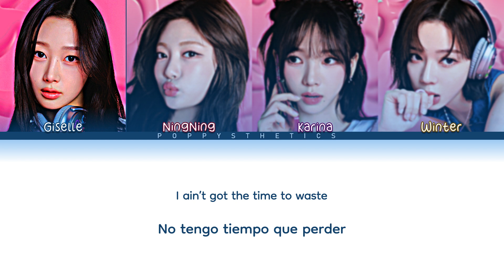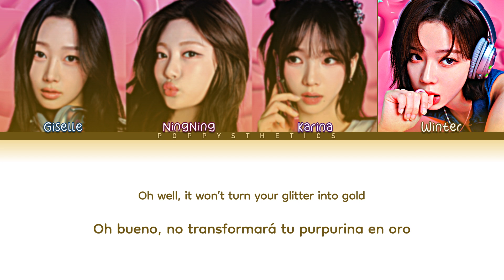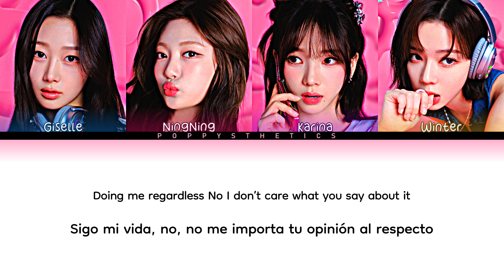aespa (에스파) - Life’s Too Short (English Ver.) (Traducción + Color Coded Lyrics Esp/Han/Rom)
• Artista : aespa
• Canción : 01. Life’s Too Short (English Ver.)
• Álbum : Life’s Too Short
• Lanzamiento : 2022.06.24